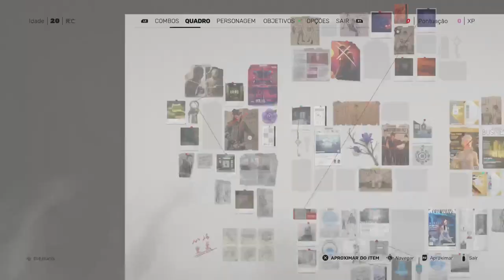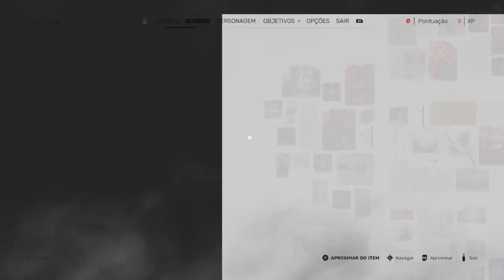Kung-Fu sem Panda - SIFU - Live 2 Parte 4 de 4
Kung-Fu sem Panda em SIFU | redianos em